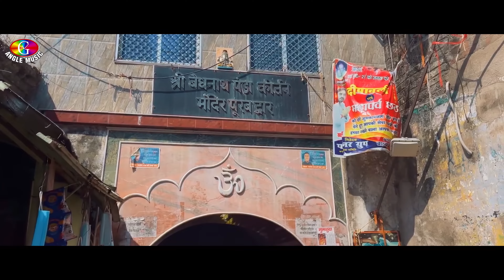Lal Yadav दुनिया महादेव के दीवाना बा Shilpi Raj New Bolbam Song 2023 (2)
► Singer :-
► Lyrics :-
► Label/Company :- Ghato Music
► Digital Head - Lalu Arya 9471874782